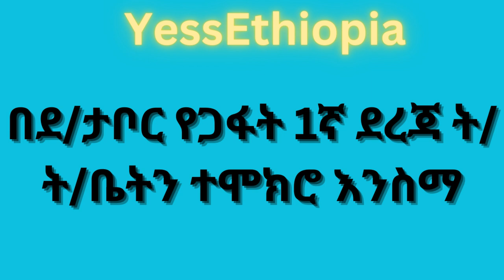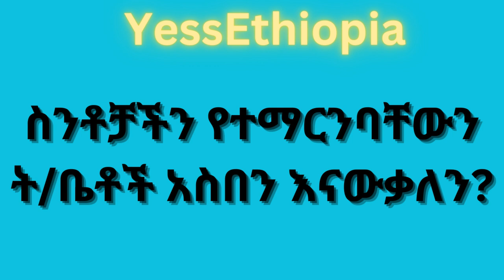Session 96 Supporting Rural Schools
Rural schools need our support, lets start from our school, using our friends, starting small

Empowering Positive Change in Our Society

As we strive to make a meaningful impact, I believe two essential steps can unlock our potential:

*Self-awareness*: Recognize your strengths and weaknesses, as well as those of your network. This understanding fosters collaboration and strategic growth.

*Action-oriented mindset*: Take the first step, learn by doing, and adopt a lifelong learning approach. Experience and a growth mindset are key to navigating life's challenges.

In today's world, where good and bad news coexist, it's crucial to focus on progress, not perfection. I wish you all the best on your journey to creating positive change!